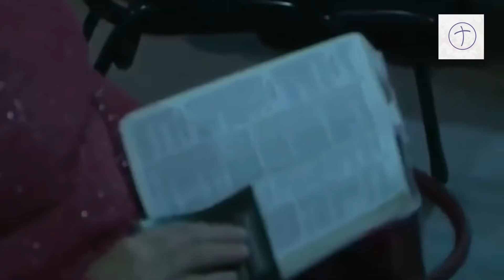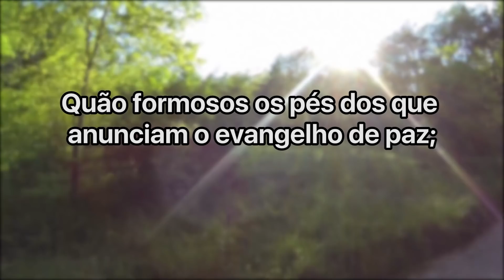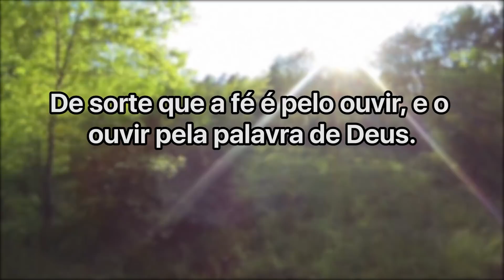André Câmara | Saia da parede - Série GPS